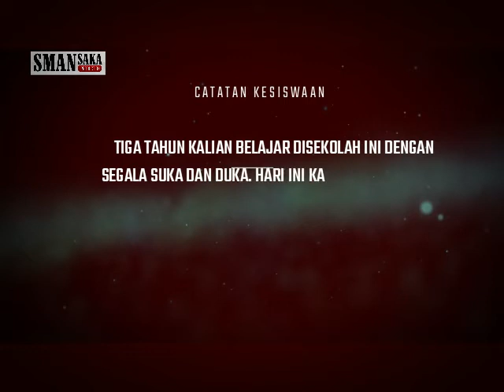Perpisahan Siswa dan Siswi SMANSAKA TP 2017-2018 (3.5.2018)